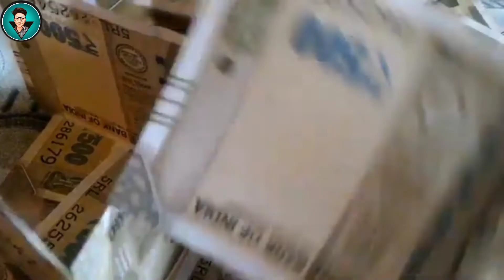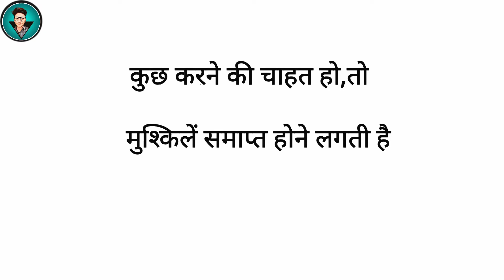Anubhav Dubey {3 लाख से 100 Crore तक का सफर }🤔🤨🧐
Important Notice ⚠️⚠️
  👉👉    This video is just
                                             to Educator viewer,
       Don't spred hate for others
                                            through the contant.